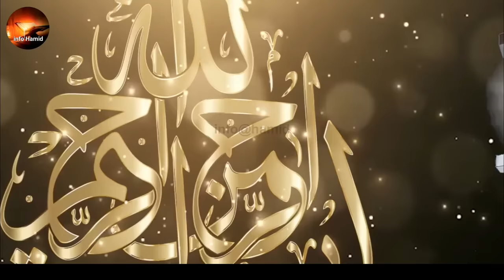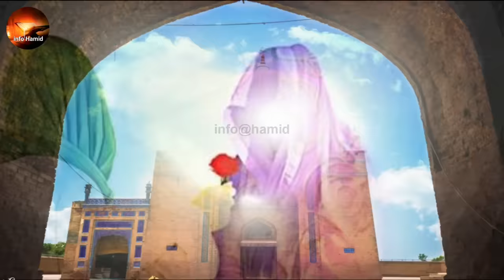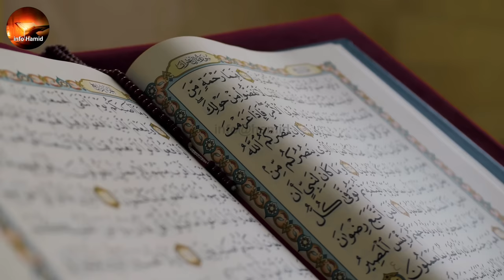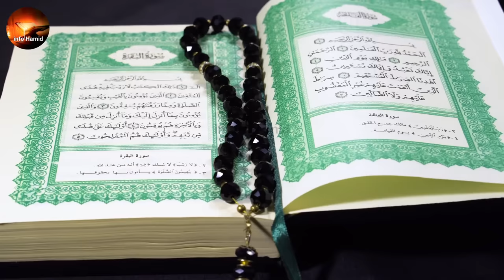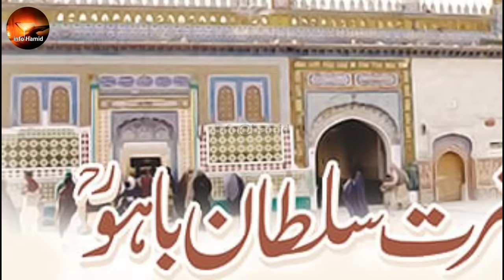Hazrat Sultan Bahoo Complete Life History | Sultan Bahoo Documentary | Sultan ul Arifeen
History/Biography Of Hazrat Sultan Bahu | Hazrat Sultan Bahu Ki Karamat - Urdu/Hindi